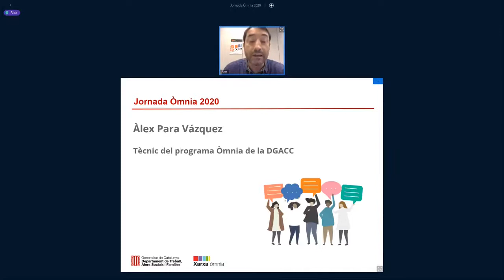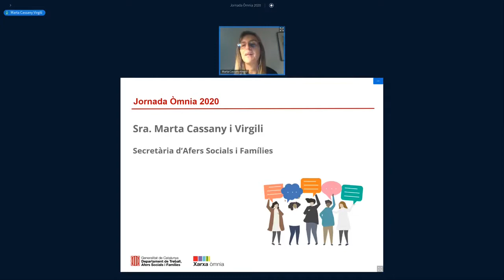Benvinguda a càrrec de Marta Cassany i Virgili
Intervenció de Marta Cassany i Virgili, Secretària del Departament d'Afers Socials i Famílies de la Generalitat de Catalunya. Dóna la benvinguda a la Jornada Òmnia 2020.